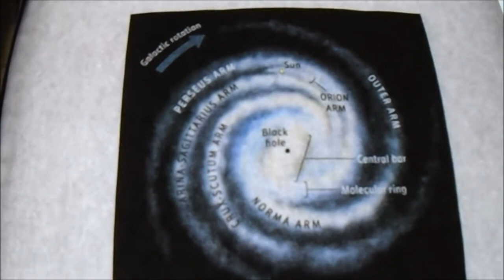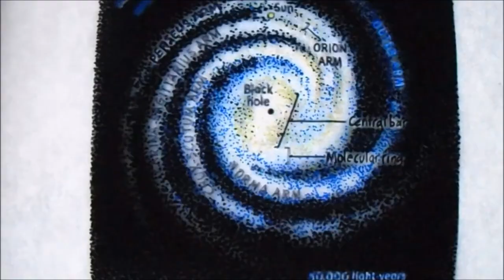A Trace Of History 3: The Milky Way Galaxy Location, Mandela Effect, Sagittarius Arm, Orion Arm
This tracing of The Milky Way Galaxy is for preserving our memories. I used the stippling technique as an attempt to outwit the self-correcting forces of our universe that seem to be changing a lot of visual and historical data that we remember. I was hoping that artistic expression could not be changed due to how personal the decisions are in the creation process but then The Thinker, American Gothic, Dogs Playing Poker, The Mona Lisa, Yugio, C3PO and R2D2 have all changed! Artwork changes are all over the place so I really don't know if this is worth it but I feel that I must try to preserve the memories in some way. At the very least to bring awareness.
The picture I have stippled in black ink is depicting our sun as being on the Orion Arm of the milky way galaxy. My best recollection is based on Carl Sagan's lectures, "Cosmos" airing on PBS as a kid and reading it later. His lectures have been preserved in video format from the 1960s, 1970s, and early 1980s, capturing the moments when he describes how we live on the outermost part of the Sagittarius Arm to large crowded auditoriums of eager listeners.
How can these videos exist in contradiction to our current historical records? It makes zero sense that Carl would lecture children and adults alike for generations that we are living in the outer skirts of Sagittarius if we're not!

This is what Mandela effected researchers call "Reality Residue". A very special kind of evidence. A leftover historical piece of the residue of something that never existed but shows how it did! It contradicts the current reality but it is here and we are finding it. Reality residue should be considered as evidence of an erased historical fact that once existed and many people share the memory of without having any connection to one another. It then becomes clear evidence for what people are remembering in mass numbers, DID HAPPEN, and should not be immediately considered as confabulation!
There is proof all over and we are going to find it, see it, document it, talk about it, investigate and share it like hell until the world wakes up and takes this seriously! The Mandela Effect is real and our memories matter. This is NOT A JOKING MATTER! It's a canary in the coal mine! From schooling, individual curiosity, self-learning, from Carl & Tyson... I learned that I lived on the Sagittarius Arm of the MilkyWayGalaxy, not The Orion Arm!

I am capturing this now and preserving the current timeline only due to the fact that there is no evidence left on Earth that we EVER resided on the Sagittarius Arm! Not one photo, artistic drawing, rendering, graphic, or even a sketch! Although videos do exist of lectures from the late CarlSagan, where he specifically & precisely describes us as residing on the outermost "outskirts" of Sagittarius Arm.
Next, you can find Mr. NeilDegrasseTyson also describing where the PaleBlueDot is, just as Carl told us. The SagittariusArm, the outermost part of the Milky Way Galaxy! Then to make things even more tantalizing, the people interviewing him agreed although they seemed to have a funny look on their faces. A bit Confused? Did Neil get it wrong and Carl got it wrong? Both? Many easily searchable videos on the internet clearly show these two greatly respected scientists confirming we ARE living on The Sagittarius Arm. So what am I supposed to think now? What do you think so far?
If your Mandela Effected,  you've already figured out a lot I'm sure but without the answers or anyone "official" to consider what we are saying there is a total break down in our lives and disconnect from the norm while we try to live through the lies and lack of empathy for our struggle to live in a world where things change all the time! As things are now, we can never heal and go through the process of loss of our memories because we are instead violated, condemned, ignored, and mocked by the entire population of Earth simply because they cannot see! Or Won't! Maybe their souls are on LOCKDOWN? We the Mandela Effected have felt in lockdown for a very long time! Agree? Anyone?
WE MAY HAVE come from various other earth's or dimensions even if it may sound ridiculous! We did not come from here! If you cannot fathom this possibility then please look into Quantum Physics. The greatest Theoretical Physicists alive today are lecturing about how we are made up of energy bits.  That the Universe is "Writ in Space with tiny little ones and zeros" Neil Degrasse Tyson. Written in code which exactly matches a self-correcting code developed in the 1950s! "The Mandela Effect Movie" is actually intriguing then, implying that Quantum computers changed the world! Which should lead you to CERN and their activities there. Beyond that, all theories should be on the table and should be scrutinized, considered, and debated by everyone. ~kd riseoflight